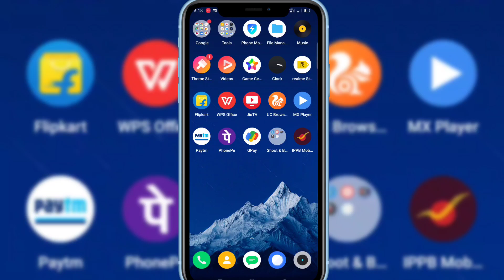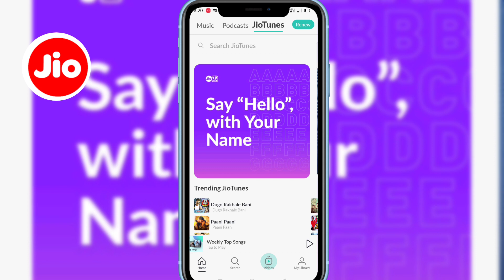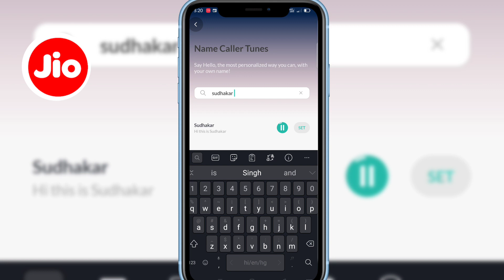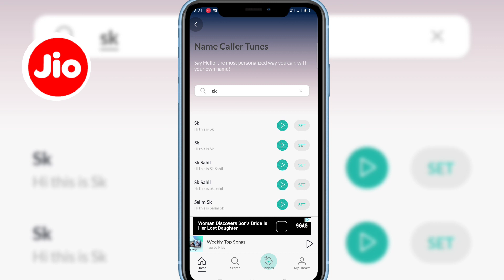How to Activate My Name Caller Tune on a Jio Number | खुद के नाम का Caller ट्यून Set कैसे करें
How to Activate My Name Caller Tune on a Jio Number,
How To Set Your Own Name Caller Tune On Jio 2021 | खुद के नाम का Caller ट्यून Set कैसे करें? Jiotune

Jio Saavn App Se Khud Ke Name Wala Caller Tune Kaise Set Kare, Aaj Ke Video Me Maine Bataya Hun, Ki Jio Sim Card User Apne Name Ka Ringtone Yani Caller Tune Free Me Kaise Set Karenge,

Dosto Aap Jio Sim Card Users Hain To Jio Saavn Application Se Free Me Apne Name Ka Caller Tune Set Kar sakte Hain, Maine Video Me Live Proof Dikhaya Hun Ki Khud Ke Name Wala Caller Ringtone Kaise Lagaye,

Aapke Mobile Number Par Jo Bhi Call Karenge Usko Aapke Name Ki Caller Tune Sunai Dengi Jisse Aapko Call Karne Wale Log Khush Ho Jayenge,

Say "Hello" with Your Name
JioSaavn Your Name Caller Tune Set

Prepaid/-
Jio New Offer
Jio Offer

how to set your name caller tune in jio,
how to set your name caller tune in airtel,
set your name as caller tune airtel,
how to set my name caller tune,
set your name as caller tune jio